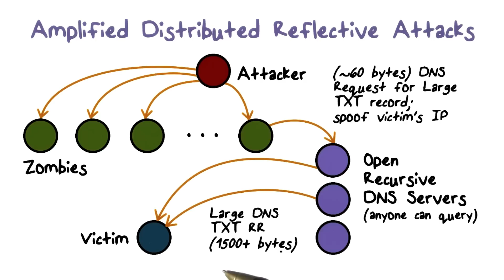Amplification Distributed Reflective Attacks